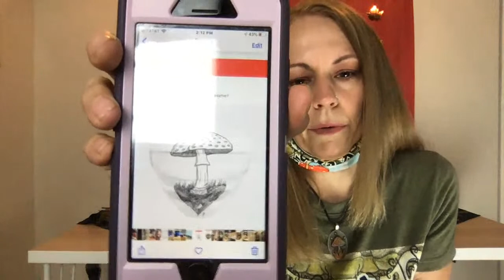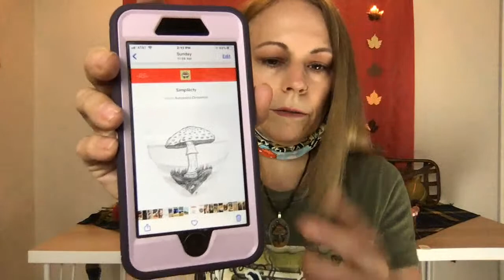Live! Autumn Equinox Rituals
Masks are here!!
The tea for our monthly meetups
BCH bitcoincash:qpaysup7xynpxrvu9n933p964kdcjgyx2urvle0t4a
Etsy Store- Seasonal
Our forum and research wiki: forum.amanitaresearch.com